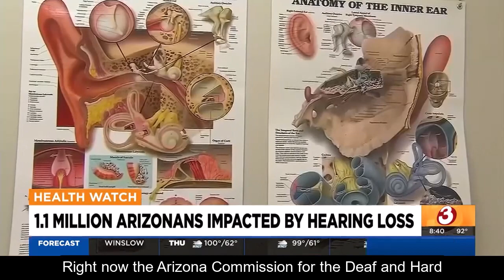ACDHH on AZ Family - Michele Michaels, Hearing Healthcare Program Manager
Michele Michaels, Hearing Healthcare Program Manager was on AZ Family channel 3 and 5 recently to share information about ACDHH's Age of Access initiative and Hearing Health program and resources.